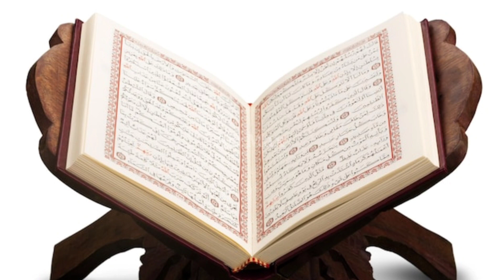Social Media Star के साथ कब्र में क्या हुआ 😨 || Selfie Girl' Aur Qabr Ka Azab || Azab E Qabr On Girl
Asalamualaikum Viewers Is Video Mein Humne Aap Ko Ek NoJawan Larki Ka Waqia Batae Hein Shadi Se Pehle Us Larki Ke Sath Kya Hua
Ummed Hein Ki Aap Ko Video Pasand Aaya Hoga